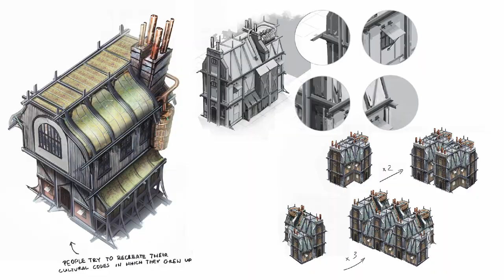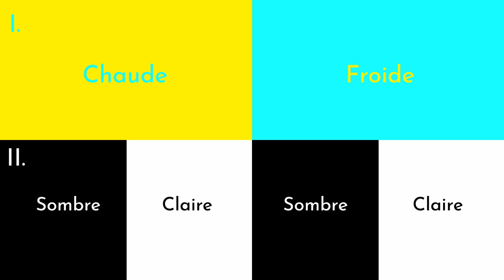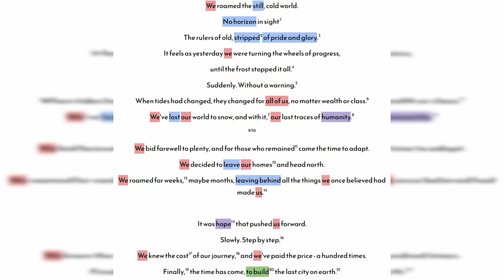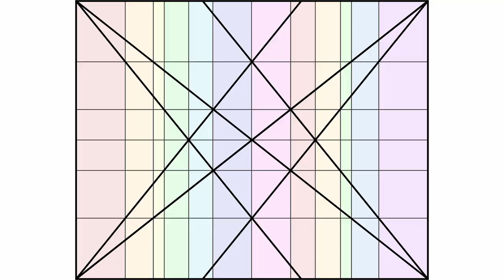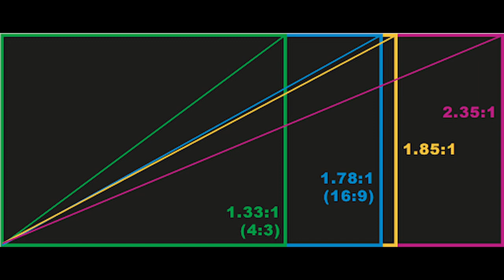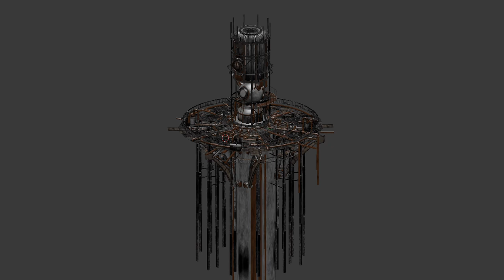FROSTPUNK : une INTRO (Analyse Croisée)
Si vous vous intéressez à d’autres motifs tels que celui de la migration, de l’autocratie ou bien de la question du “fun” en jeu, Frostpunk est un très bel objet d'analyse, comme le montre le nombre de publications scientifiques et autres essais vidéos sur le sujet.

Voilà c'était enfin ma première, entièrement consacrée au jeu vidéo. Merci d'être arrivé jusqu'au bout. Ça fait longtemps que je voulais la faire, parce que c'est vraiment ce que j'admire et regarde le plus sur youtube. Et même si c'était pour parler d'une cinématique plus que du gameplay et du cœur du jeu en lui même, j'espère avoir rendu un hommage à ce jeu qui m'a fait ressentir autant.

Kandinskij, Vasilij Vasilʹevič, et al. Du Spirituel Dans L'Art, et Dans La Peinture En Particulier. Paris: Denoël Gallimard, 1989. Print. Folio Essais 72.
Pastoureau, Michel, and Dominique Simonnet. Le Petit Livre Des Couleurs. Paris: Seuil, 2014. Print. Points Histoire 377.
Ch'ng, Eugene, and David Chek Ling Ngo. “Screen Design: A Dynamic Symmetry Grid Based Approach.” Displays 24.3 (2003): 125–135. Print.

Et merci infiniment à Delutto pour son outil de décompression des fichiers du jeu, qui m'a permit d’obtenir vidéos et sons sans compression !

Inspirations Visuelles pour le jeu :
- snowpiercer, bd de Jacques Lob (1982)
- snowpiercer, film de Bong, Joon-Ho (2013)
- la route, roman de Cormac McCarthy (2006) + adaptation bd Manu Larcenet